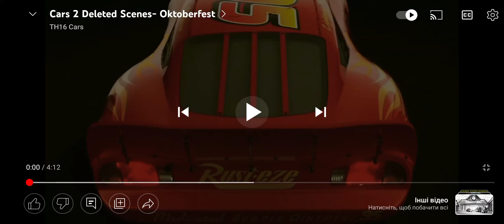TH16 CARS INTRO OF CHANNEL.